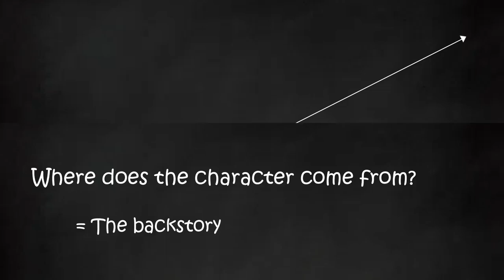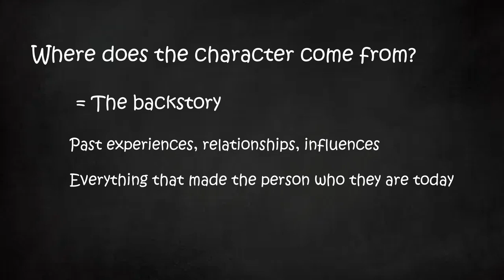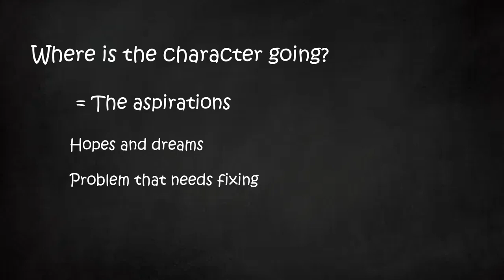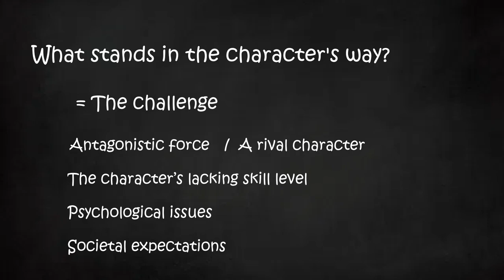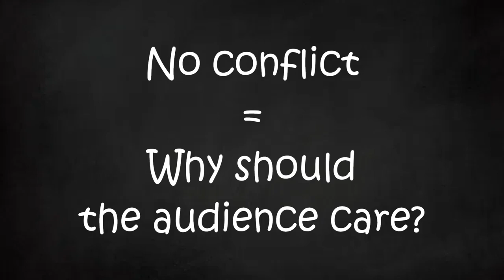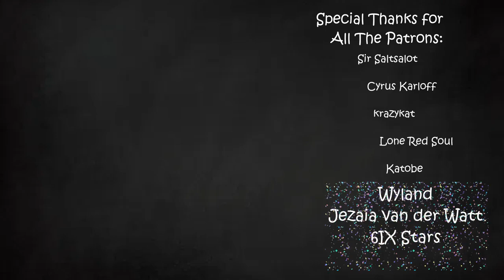Character Establishing 101 | Arcane | Part 6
Solid efficient storycraft!